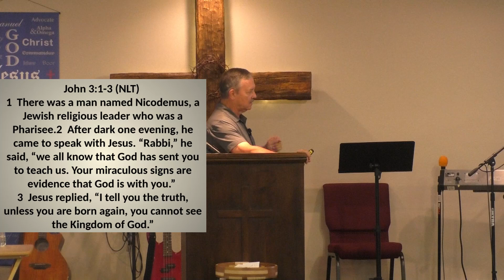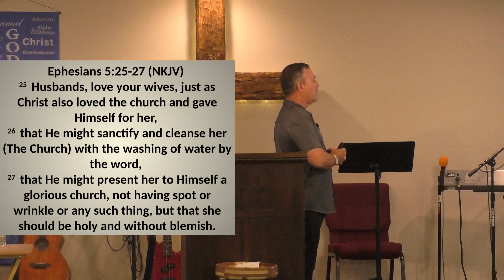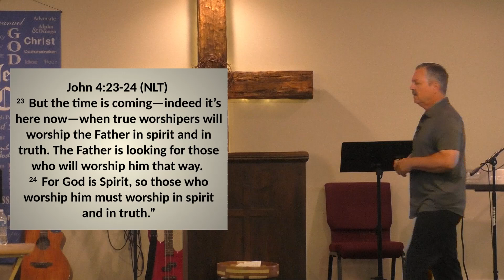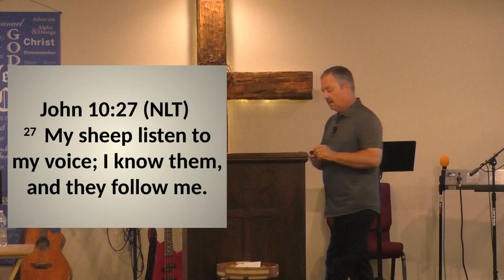SO YOU SAY YOU ARE A CHRISTIAN!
WHAT IS A CHRISTIAN?
BORN OF WATER AND SPIRIT